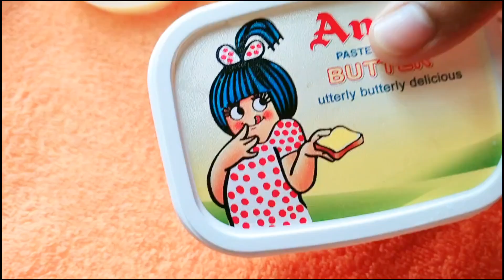১২ মাসের ছেলের সকালের ডেইলি রুটিন। What My 12 Month Baby Eat In a Morning Routine। nasta |Baby Food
১২ মাসের ছেলের সকালের ডেইলি রুটিন।  What My 12 Month Baby Eat In a Morning Routine। nasta |Baby Food